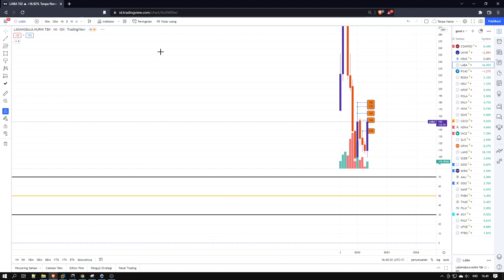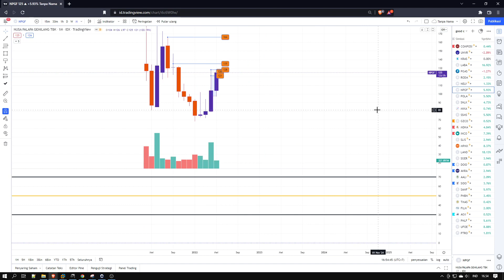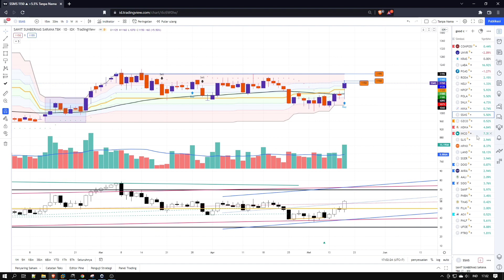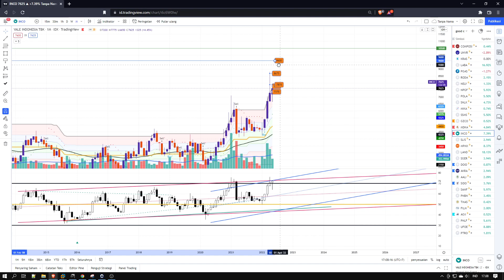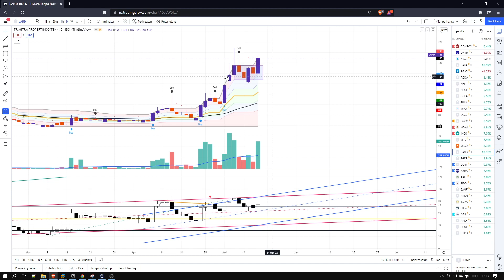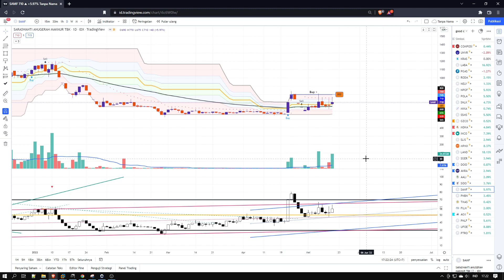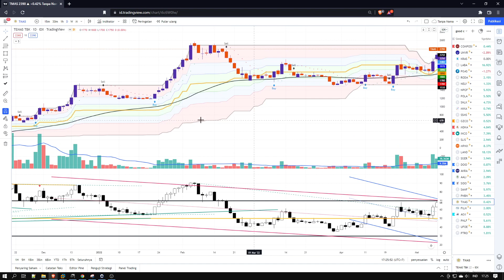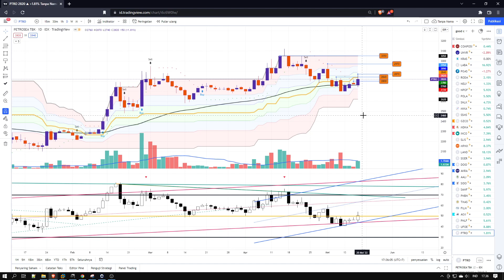Analisa Saham Untuk Tanggal 20 Mei 2022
Analisa saham UNVR KRAS LABA PGAS RODA NELY NPGF POLA SNLK MDKA SSMS GZCO INCO SLIS MPMX LAND SGER DOID AKRA AALI SIDO SAMF PNBN TAMS FILM AGII PNLF UFOE PTRO
Masih Berpotensi Naik !